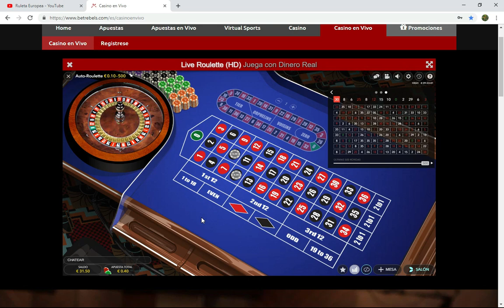🤑 Sistema ganador de RULETA 100% probado para principiantes/Casino en Línea✔️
Video comentado

Sistema Polo y seguimiento de seisenas ... Para principiantes de Ruleta

Casino en Línea